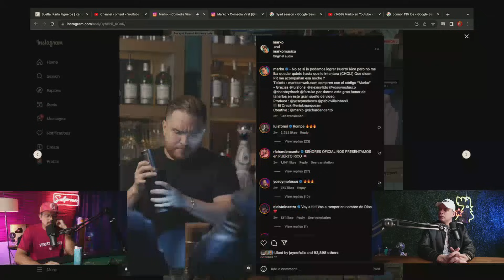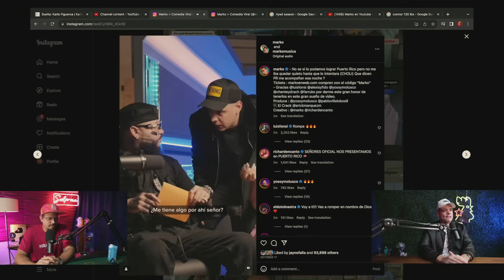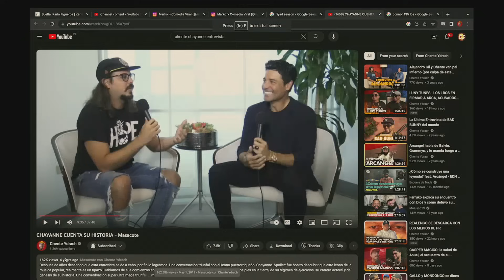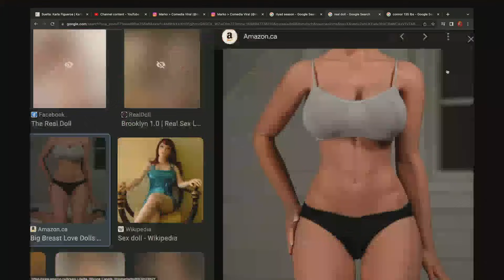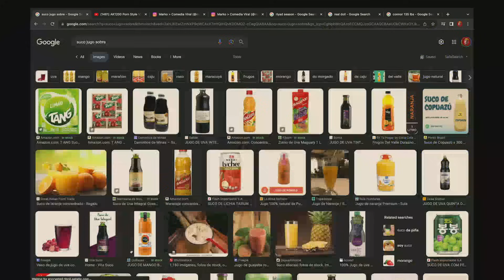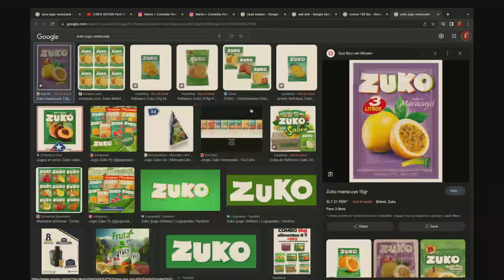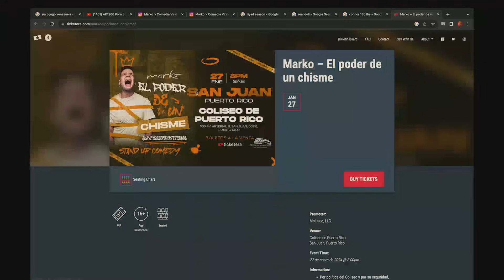MARKO Y CHENTE LE TIRAN A MEDIO MUNDO (Y SE LIMPIAN EL C#LO)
Intro 00:00
Marko 1:20
El über de Marko 3:30
El Poder de un Chisme 6:20
Pedir Favores 8:55
Cagandola de Megastars 12:35
A Plus by Andino 16:00
Toro Verde 16:55
Chente la caga con Chayanne 18:18
La Teoria de Marko 23:30
La Dieta de Chente 29:30
El Futuro 33:00
Casqueteros 37:30
La Vida de Marko 47:00
Como limpiarse el Culo 49:30
La Mamá de Marko 51:40
Primera Clase 1:01:00